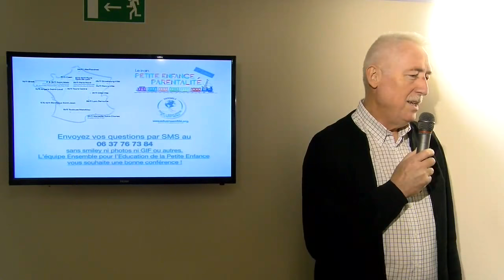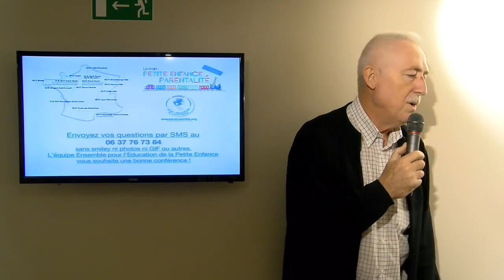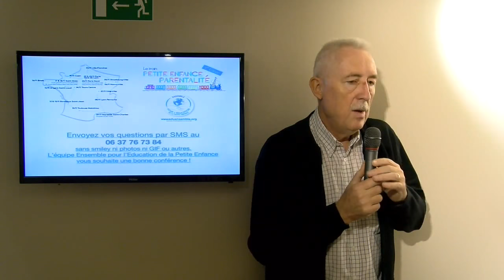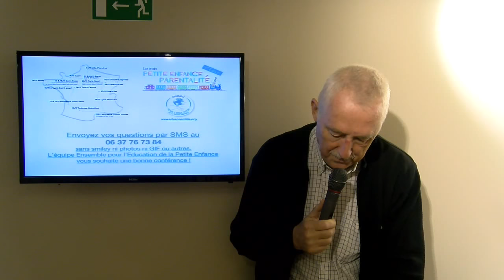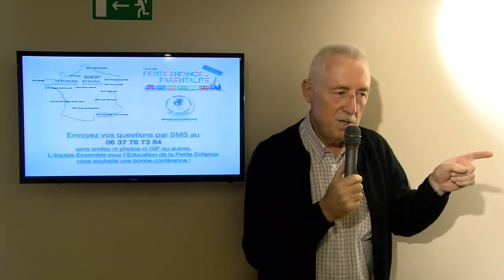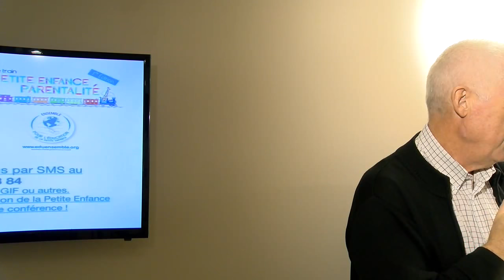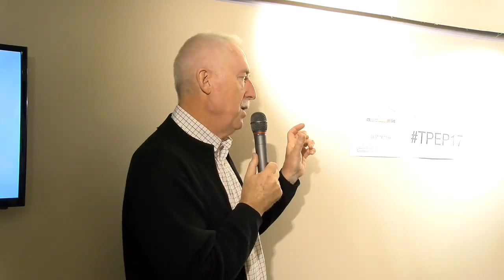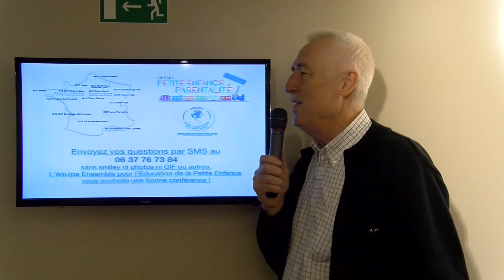Conférence tpep17 Gilles Meunier, l'attachement